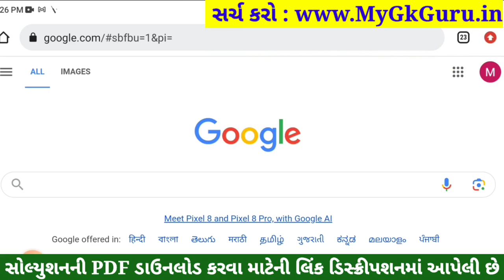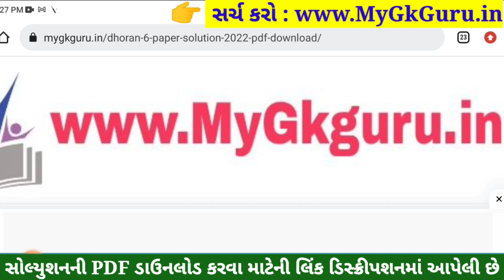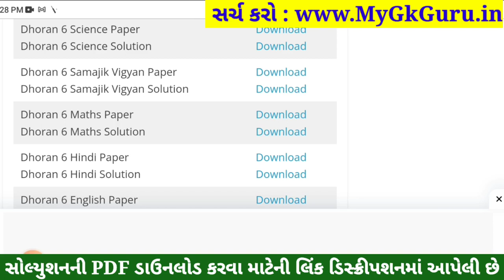💥 Dhoran 6 Ganit Paper Solution 2023, Std 6 Maths Paper Solution 2023 80 Marks, Dhoran 6 Ganit Paper